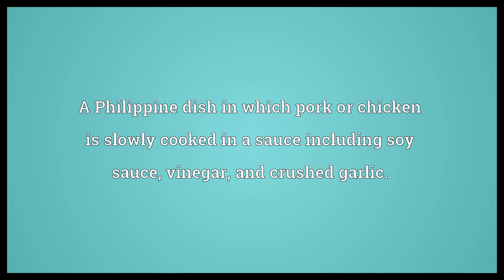Adobo Meaning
Video shows what adobo means. A marinade.. A Philippine dish in which pork or chicken is slowly cooked in a sauce including soy sauce, vinegar, and crushed garlic..  Adobo Meaning. How to pronounce, definition audio dictionary. How to say adobo. Powered by MaryTTS, Wiktionary